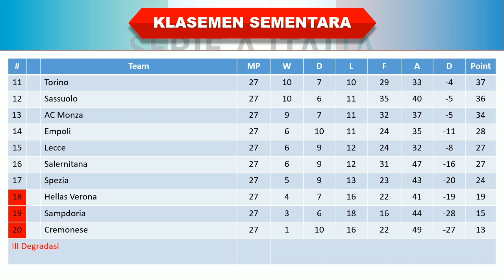Hasil Liga Italia Tadi Malam │ Pekan 27 │ Inter Milan vs Juventus │ Klasemen Sementara │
Pekan 27

Inter Milan vs Juventus
Lazio vs AS Roma
Torino vs Napoli
Fiorentina vs Lecce
Sampdoria vs Verona

Hasil pertandingan Inter Milan vs Juventus tadi malam
Hasil Inter Milan vs Juventus 2023
Hasil Inter Milan vs Juventus tadi malam
Hasil Liga Italia Tadi Malam Inter Milan vs Juventus
Hasil Inter Milan vs Juventus dinihari tadi
Jadwal Inter Milan vs Juventus